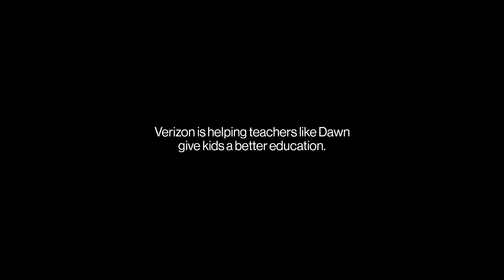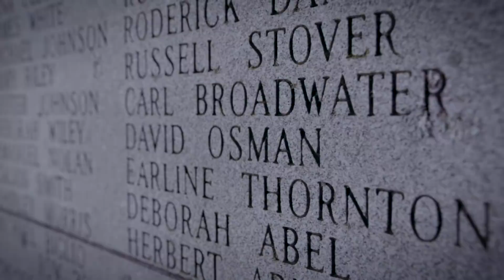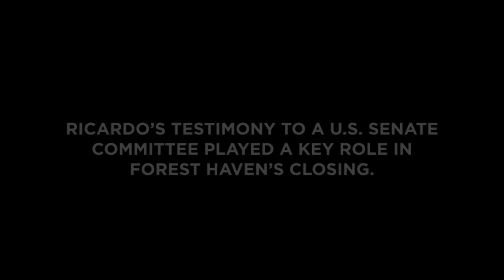Game Changer: Ricardo Thornton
Ricardo Thornton survived the notorious Forest Haven institution (outside of Washington, DC), a place he describes as a prison for people with intellectual disabilities. The residents were routinely hosed down, drugged and dressed only in diapers or sheets. Through the courage and skills that Ricardo developed through being a Special Olympics athlete, he helped shut down Forest Haven and went on to prove that people with intellectual disabilities can live lives full of love and leadership.